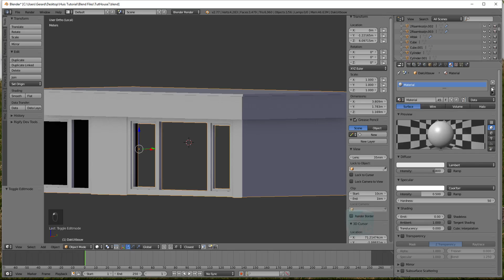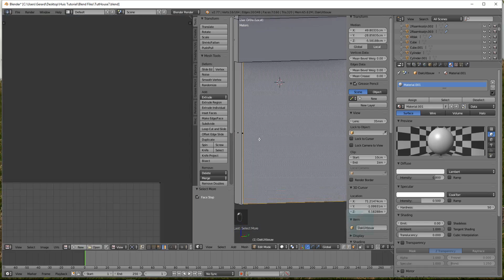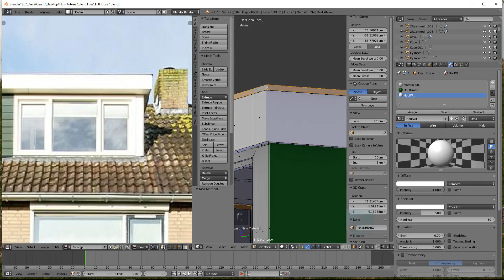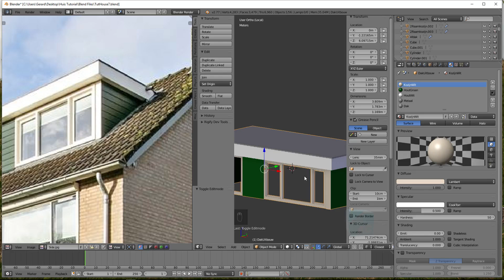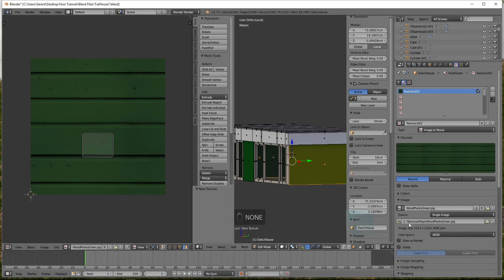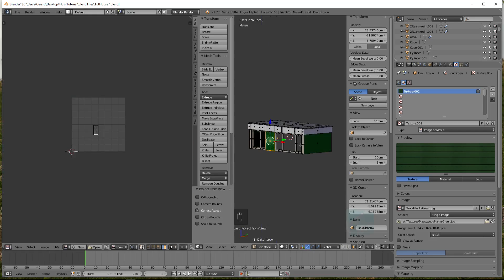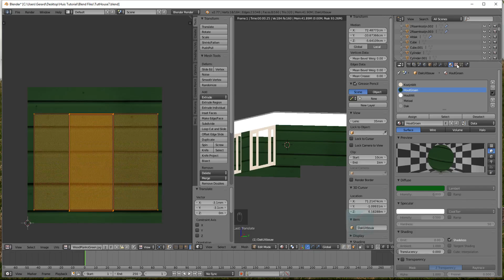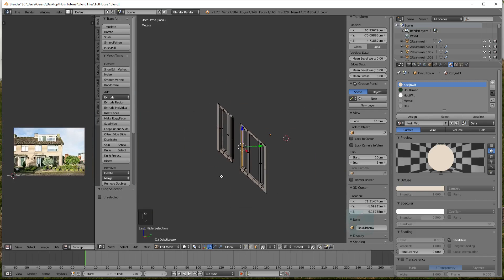Blender Huis texture serie 3/4 (NL)